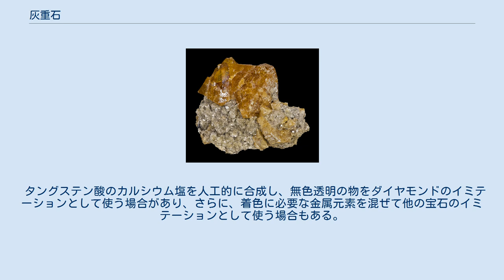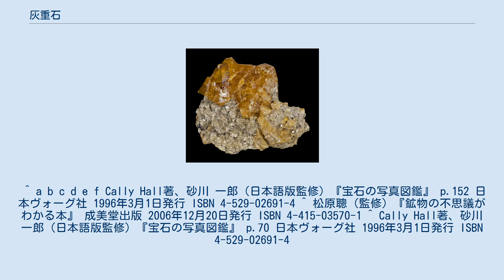灰重石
灰重石（かいじゅうせき、scheelite、シェーライト、または、シーライト）とは、タングステン酸とカルシウムとの塩を成分とした鉱物である。
このため、タングステン酸塩鉱物に分類される。
灰重石の英語名「scheelite」は、本鉱を研究したカール・ヴィルヘルム・シェーレ（K.W. Scheele）にちなむ。
 灰重石はペグマタイトやスカルン鉱床に産する。
 紫外線が照射されると、灰重石は青白い蛍光を発する事で有名である。
しかし、一部には蛍光しない物も見られる。
また、黄色の蛍光を呈する物もある。
パウエル石（CaMoO4）が含まれる事が原因とされる。
 灰重石の化学組成はタングステン酸カルシウム（CaWO4）であり、鉄重石（FeWO4）と共に、タングステンの主要な鉱石鉱物として知られる。
日本では、山口県の喜和田鉱山などで鉱石として採掘されていた。
 また、灰重石は耐久性が低いものの、透明度の高い石は、好事家が宝石として保存する場合も見られる。
 タングステン酸のカルシウム塩を人工的に合成し、無色透明の物をダイヤモンドのイミテーションとして使う場合があり、さらに、着色に必要な金属元素を混ぜて他の宝石のイミテーションとして使う場合もある。
参考までに、屈折率は1.92から1.93程度であり、複屈折量は0.017である。
 ^ a b c d e f Cally Hall著、砂川 一郎（日本語版監修）『宝石の写真図鑑』 p.152 日本ヴォーグ社 1996年3月1日発行 ISBN 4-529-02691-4 ^ 松原聰（監修）『鉱物の不思議がわかる本』 成美堂出版 2006年12月20日発行 ISBN 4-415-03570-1 ^ Cally Hall著、砂川 一郎（日本語版監修）『宝石の写真図鑑』 p.70 日本ヴォーグ社 1996年3月1日発行 ISBN 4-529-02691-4